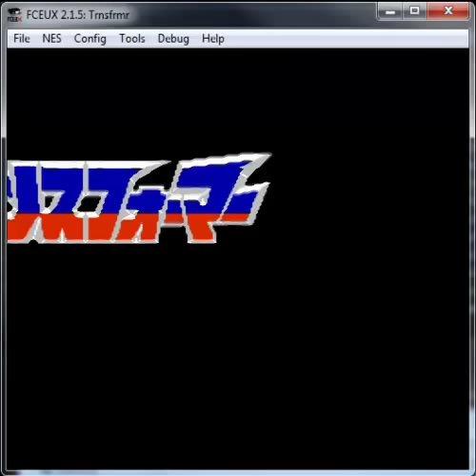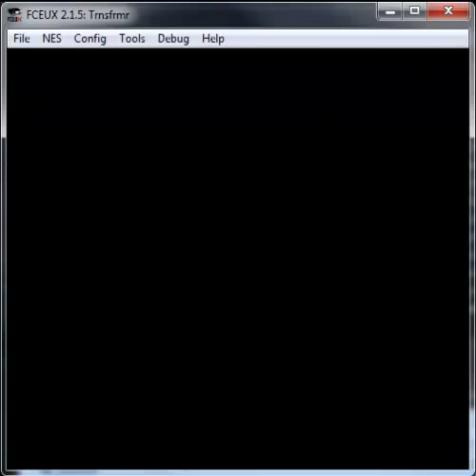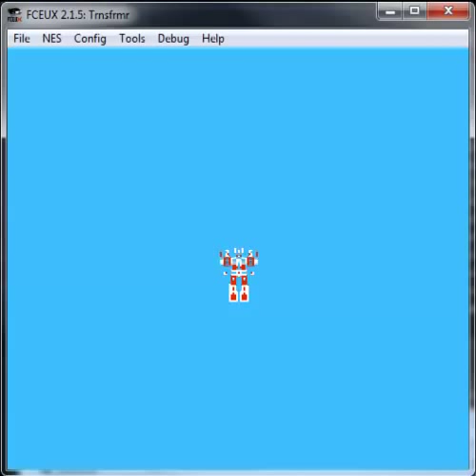Retro Game Gauntlet - Transformers (NES)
The third chapter of my Retro Game Gauntlet. Another real stinker. This time it's Transformers for NES. All suggestions of what games to play next have been taken from the Insane Difficulty forums